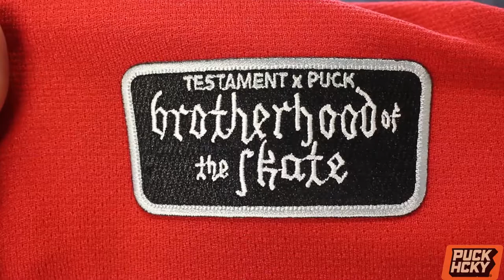TESTAMENT X PUCK HCKY 'PUCKS OF BLACK' Hockey Jersey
TESTAMENT 'PUCKS OF BLACK' hockey jersey in red, white, and black

Rep one of the biggest and baddest thrash bands on earth in this smokin' hot jersey. We custom "flamed-out" the classic Testament logo, added custom sleeve and hem patches, then sealed the deal with another Testament logo and matching numbers on the flip...whew!

Pro-series weight (it's the real deal)
Custom-made twill crest
Custom-made embroidered patches on arms
Traditional, 2-color vinyl name and number on back
Edge neck
Double shoulders, double elbows
100% polyester knit fabric